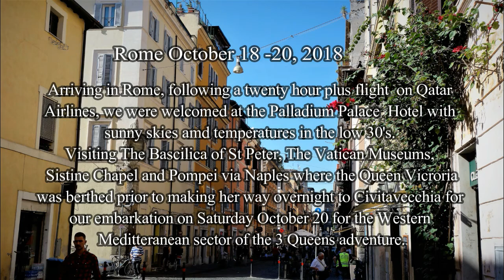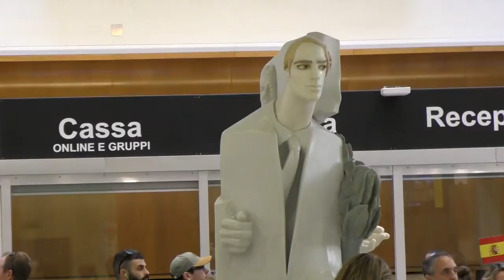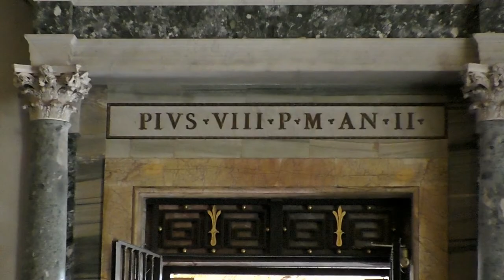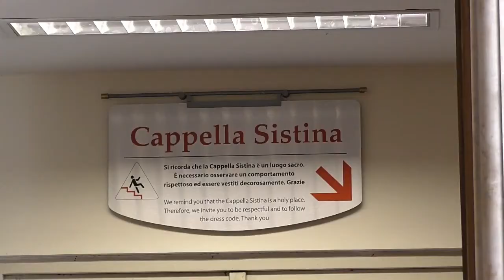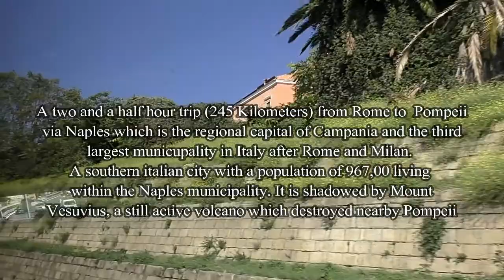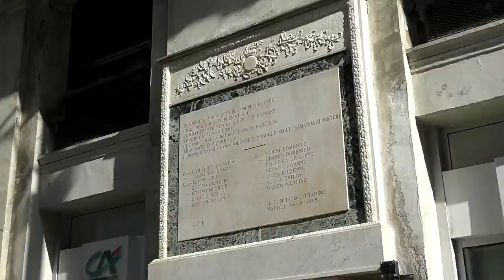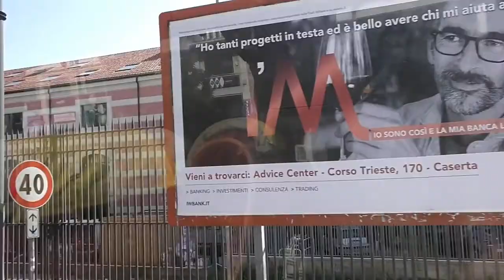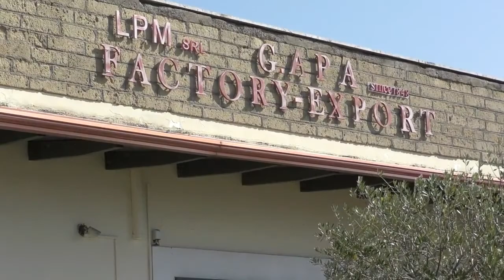A Rome October 18 2018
3 Queens - 2018